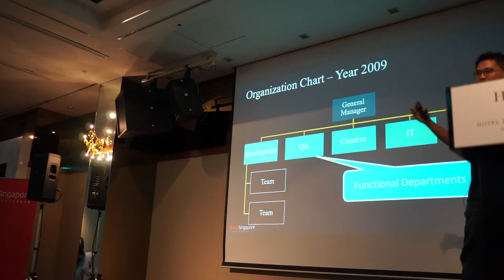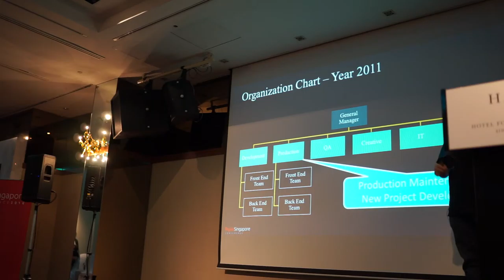Agile Singapore 2016 MAH06070